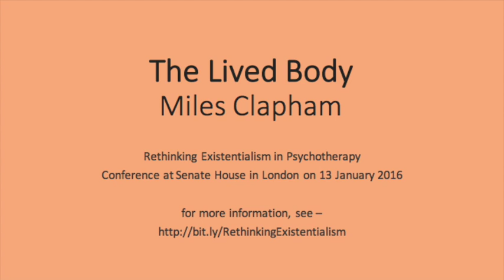The Lived Body – Miles Clapham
Psychotherapist Miles Clapham outlines the importance of the phenomenological conception of the lived body for the practice of psychotherapy.

A talk given at the Rethinking Existentialism in Psychotherapy conference at Senate House, London on 13 January 2016.